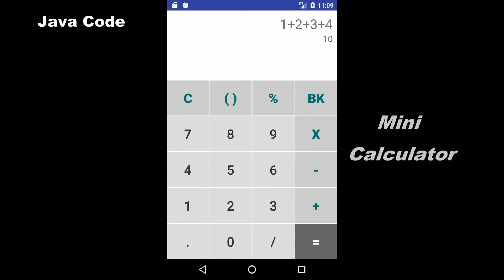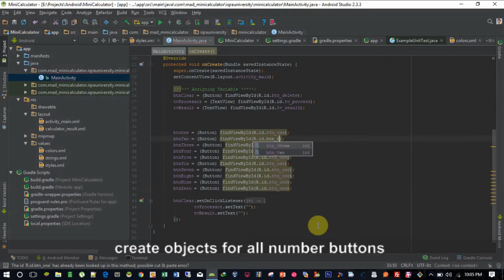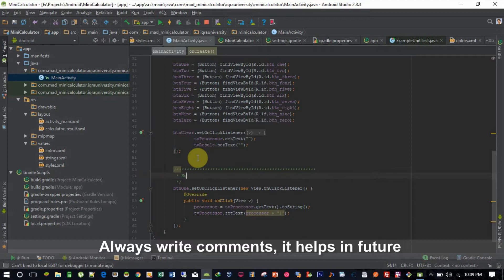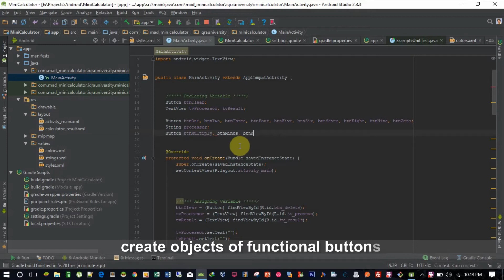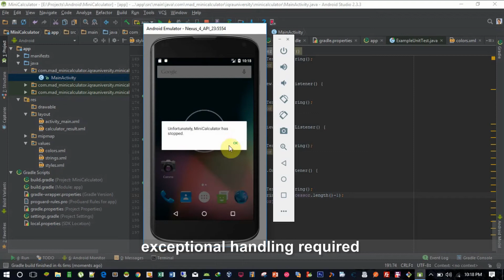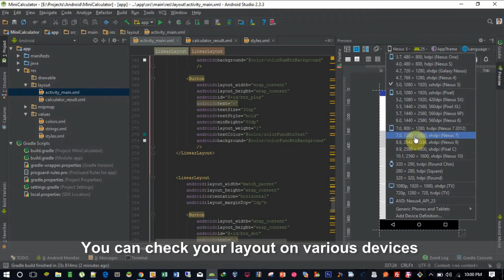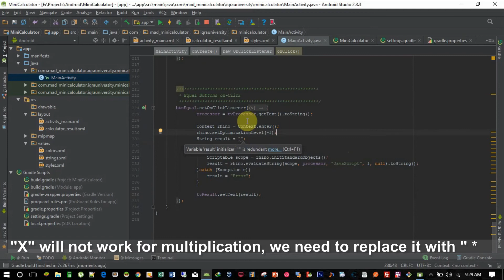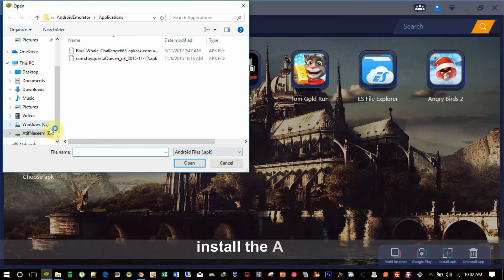Developing 1st complete android app - Mini Calculator (Code) - Part 2 / 2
Developing mini calculator Layout + Code